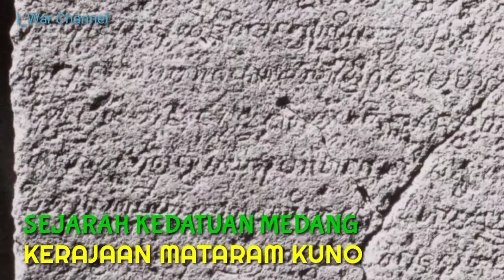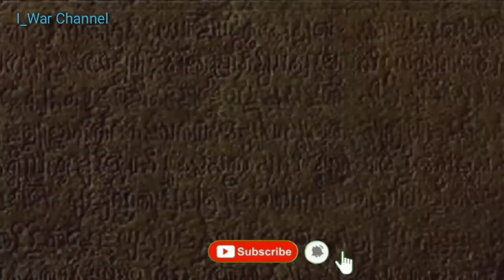Kerajaan MATARAM KUNO | Sejarah Kedatuan MEDANG | Part 2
Kisah perjalanan Sejarah Kerajaan Medang atau Kerajaan Mataram Kuno Part 2. Mohon dukung kami terus agar kami tetap semangat membuat cerita-cerita sejarah Kerajaan yang lainnya. Terima kasih